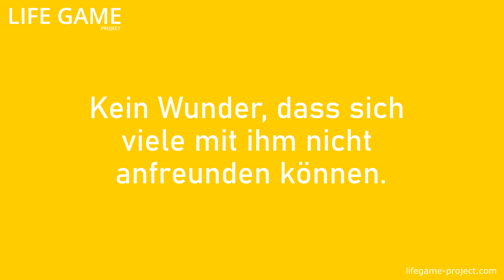Das Leben ist so gemein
Das Leben ist so gemein! Es macht sich keine Freunde!